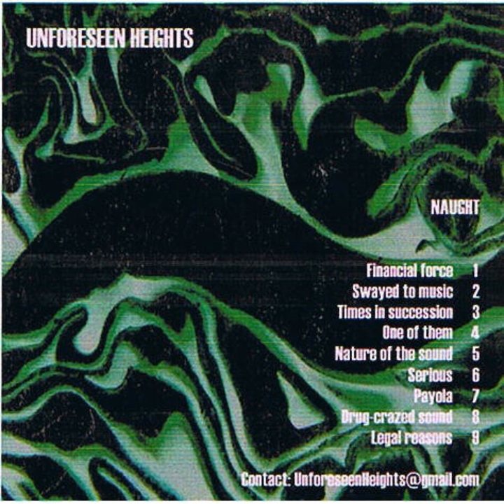Financial Force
Financial Force · Unforeseen Heights

Naught